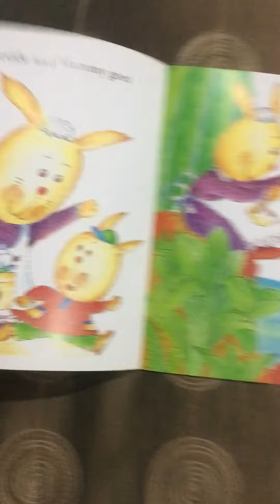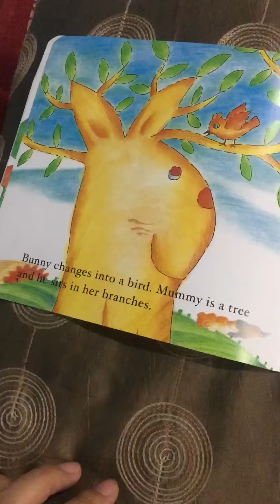Short Story - Bunny and Mummy